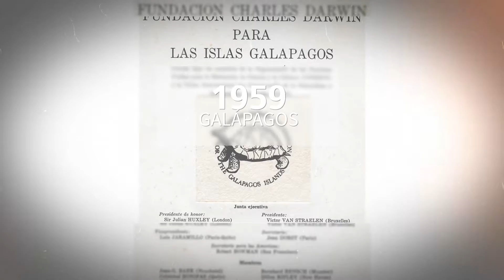Charles Darwin Foundation Since 1959 I La Fundación Charles Darwin Desde 1959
La Fundación Charles Darwin provee ciencia de nivel mundial para la conservación de las Islas Galápagos desde 1959. El 8 de Agosto del 2016 firmamos un acuerdo por 25 años más con el Estado ecuatoriano.
The Charles Darwin Foundation provides world-class science for the conservation of the Galapagos Islands since 1959 and on August 8th, 2016 we signed an agreement for 25 more years with the ecuadorian State.